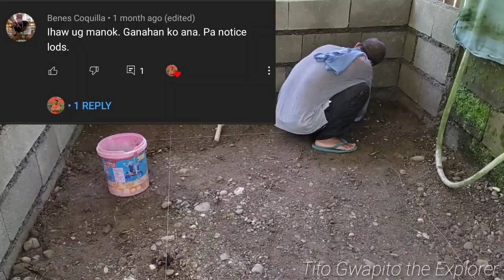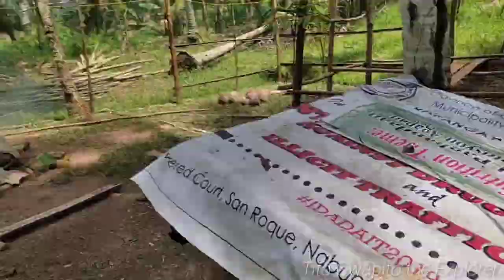INVESTMENT PARA SA FUTURE!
Natapos narin ang pinapagawa kong kulungan ng Mama Pig at extension na kulungan para sa mga Biik.

KULUNGAN NG MGA BIIK
MALULUSOG NA MGA BIIK